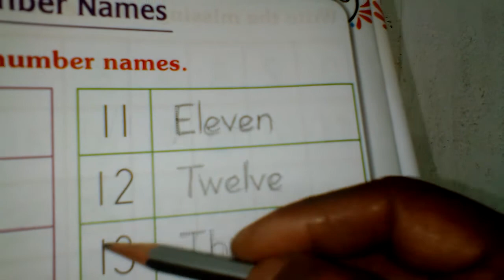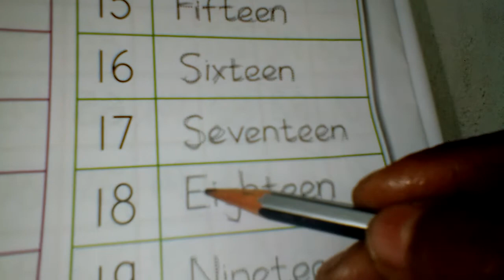UKG. MATHS PAGE. NO. 42